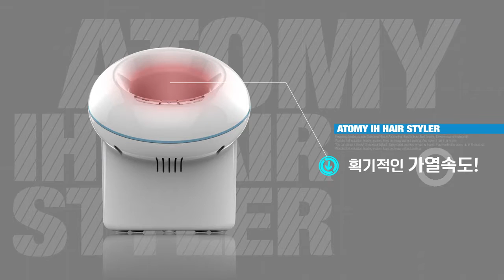艾多美 IH卷发器ATOMY IH Induction Heating Hair Styler